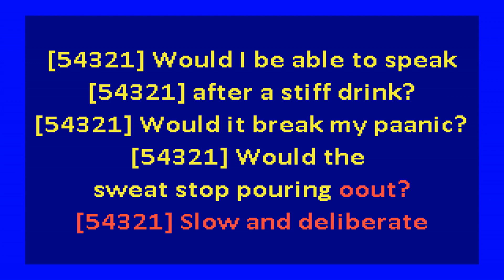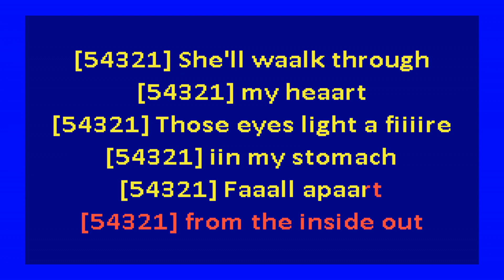Duster – Inside Out (karaoke)